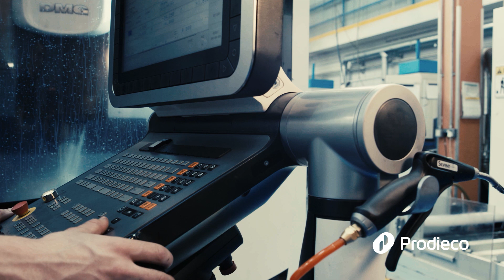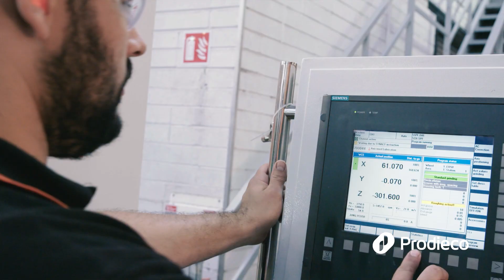Discover The Future Of Advanced Engineering Solutions With Prodieco.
Prodieco: Your Trusted Partner For Blister Tooling Solutions, Serving All Makes And Models Of Blister Packaging Lines In The Market. Experience Our Unrivalled Expertise, Cutting-Edge Manufacturing Capabilities, And State-Of-The-Art Testing Facilities, Redefining Excellence In The Life Sciences Industry.

today to explore our comprehensive range of blister tooling solutions and discover the benefits of working with us.

Together, let's shape the future of healthcare with innovative solutions and unwavering dedication to quality – There is Always a Better Way!